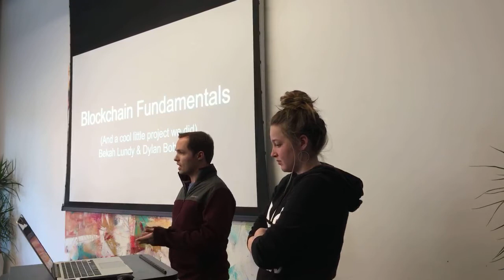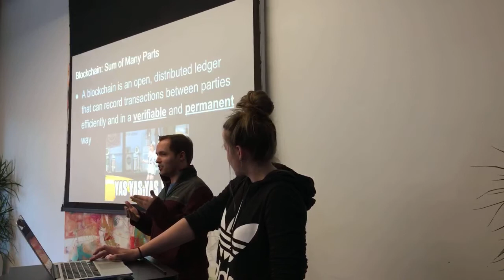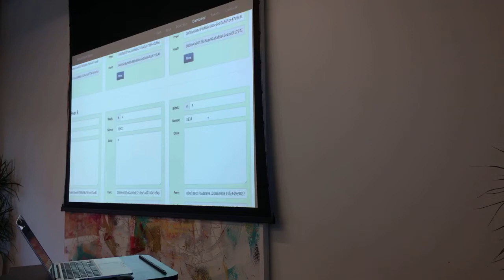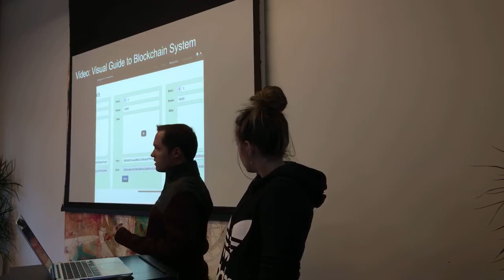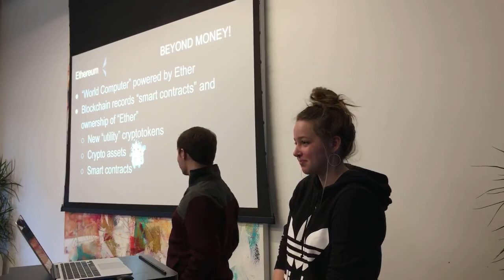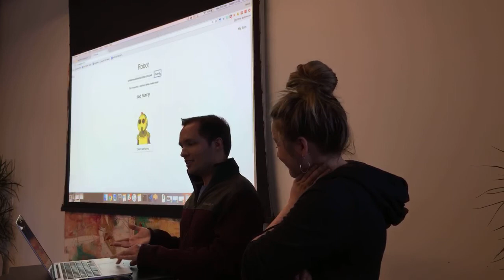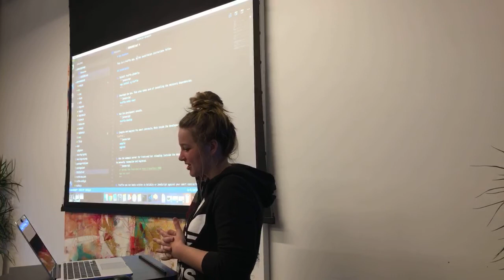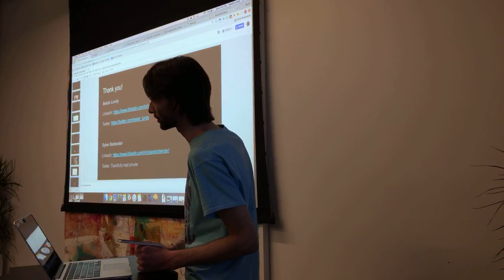4-18-18-Ethereum Boulder Meetup. Ethereum Fundamentals & Gas Guzzler Robots